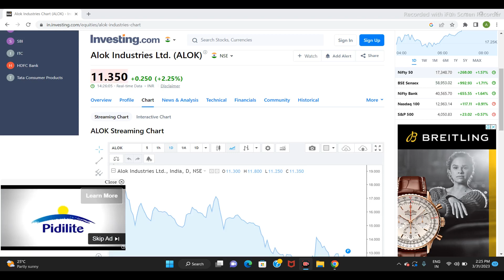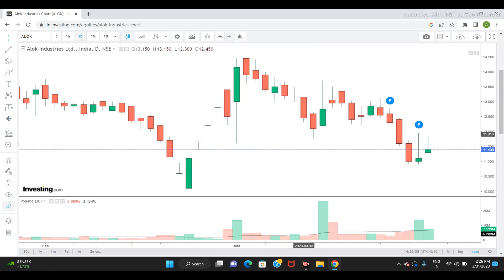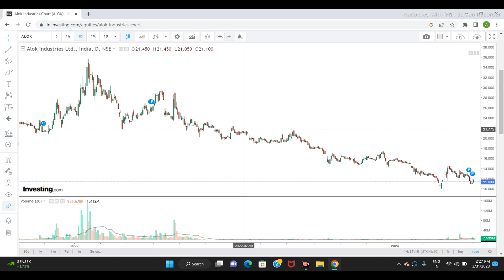ALOK INDUSTRIES LTD SHARE NEWS \ NEXT TARGET | LATEST NEWS \ STOCK ANALYSIS